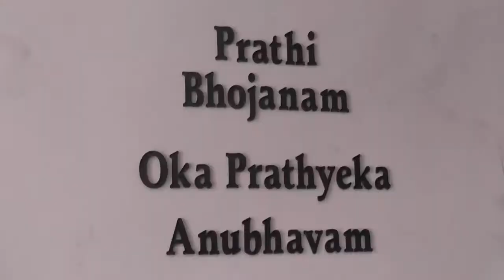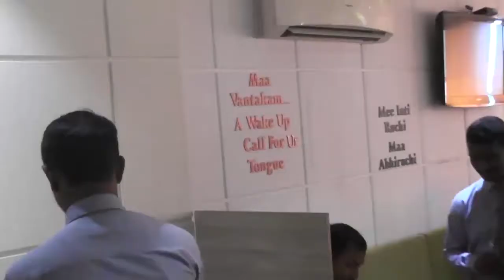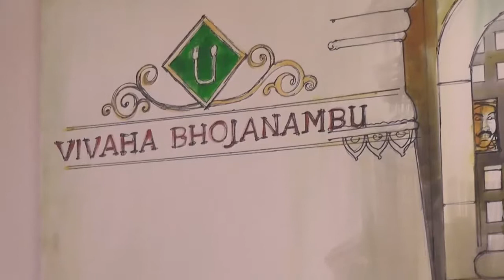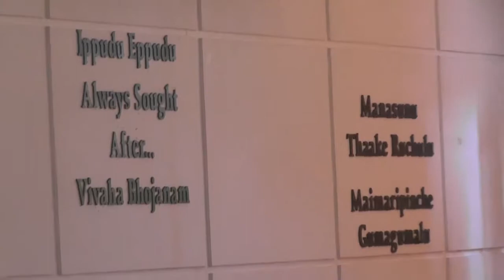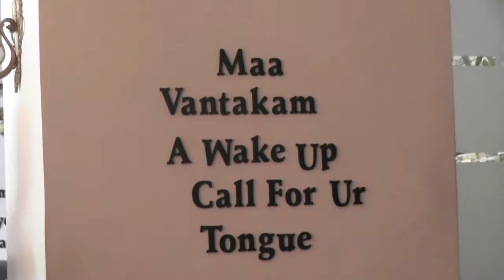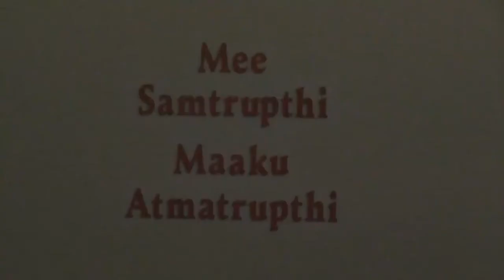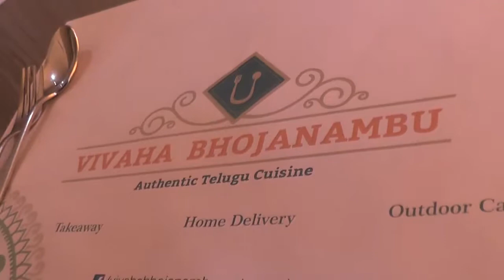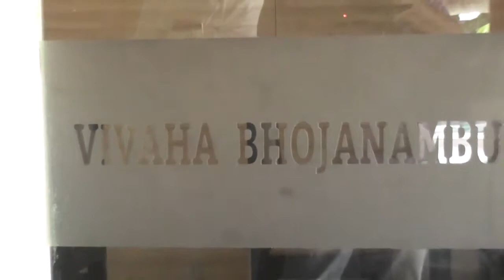VIVAHA BOJANAM,ROAD NO 36,JUBILEEHILLS,HYDERABAD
VIVAHA BOJANAM